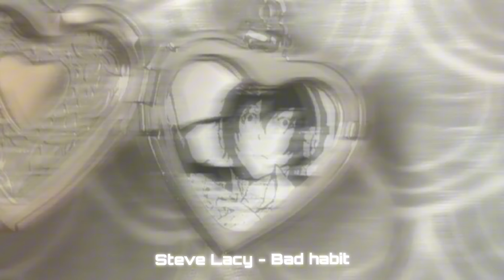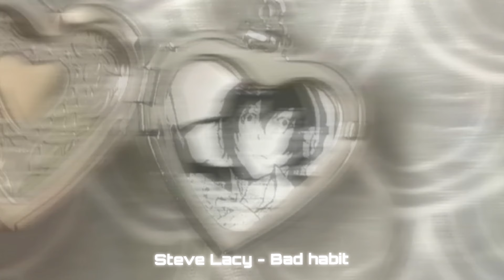Steve Lacy - Bad habit (speed up, reverb) "I wish I knew you wanted me"